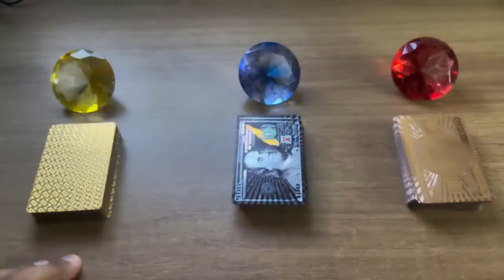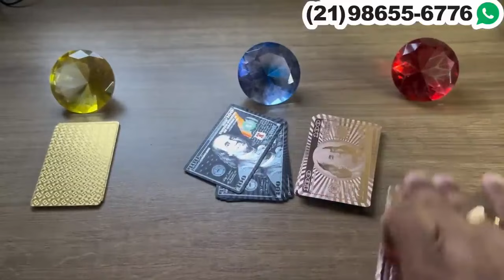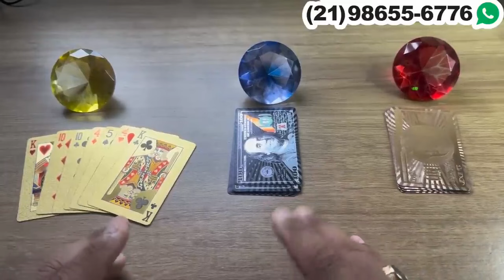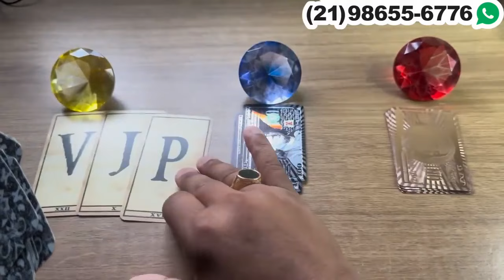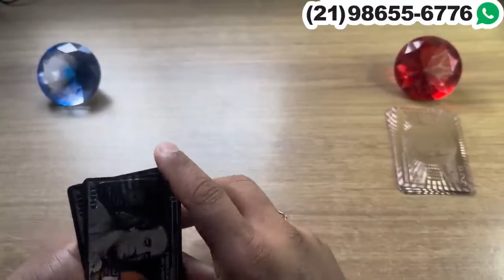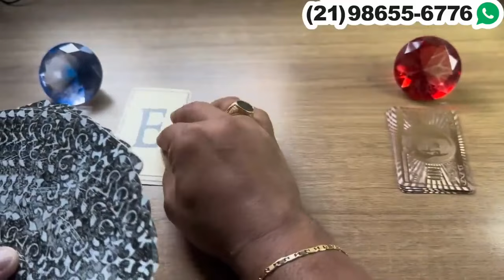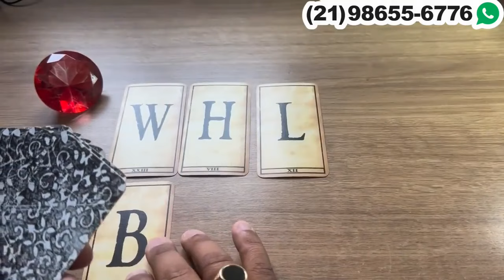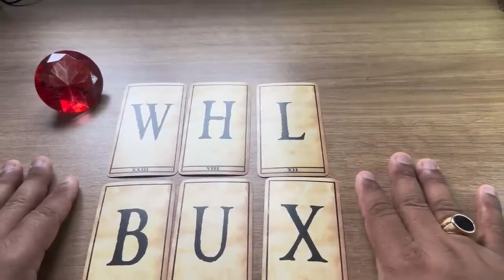Essa pessoa que sente muito a sua falta, e vai tomar uma atitude. + letra inicial